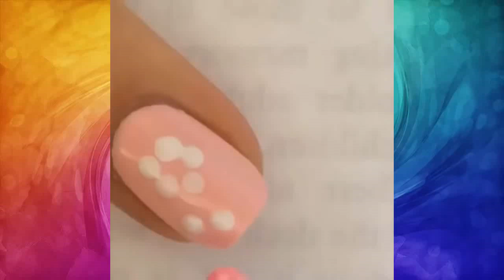Instagram Nail Design Art Compilation Part 7